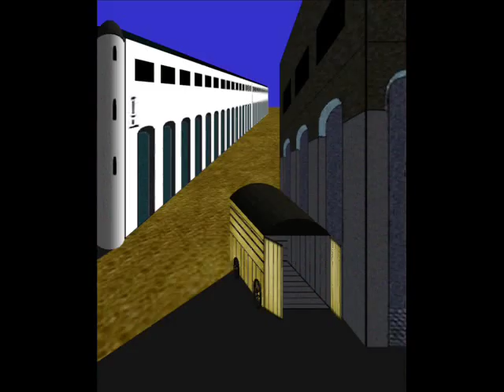Giorgio de Chirico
Giorgio de Chirico (Volos, 1888 - Roma, 1978)